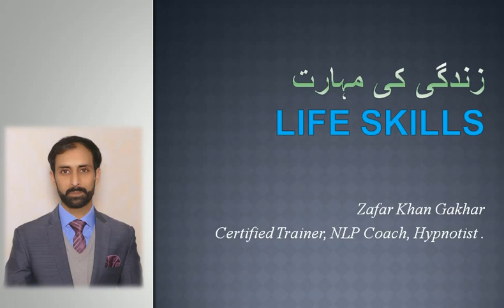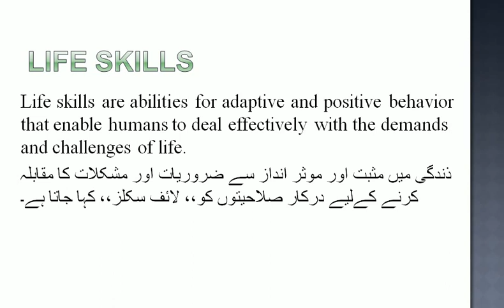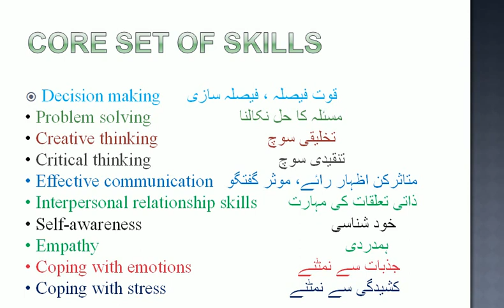Life skills 10 Core life Skills for better life. Zandgi kasa bater kran. ذندگی کی مہارت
Zafar Khan Gakhar is Certified Trainer . Business consultant.  This video is about Life Skills.
Life Skill , What skills to teach kids now. Life skills for success. Important skills for life.

Decision making      قوت فیصلہ ، فیصلہ سازی
• Problem solving                    مسئلہ کا حل نکالنا
• Creative thinking                         تخلیقی سوچ
• Critical thinking                             تنقیدی سوچ
• Effective communication متاثرکن اظہار رائے، موثر گفتگو
• Interpersonal relationship skills ذاتی تعلقات کی مہارت
• Self-awareness خود شناسی
• Empathy ہمدردی
• Coping with emotions جذبات سے نمٹنے
• Coping with stress کشیدگی سے نمٹنے